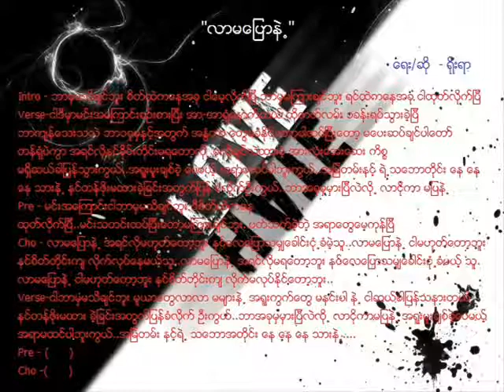လာမေၿပာနဲ့ Yoe Yar By: MyAt NoE LaY